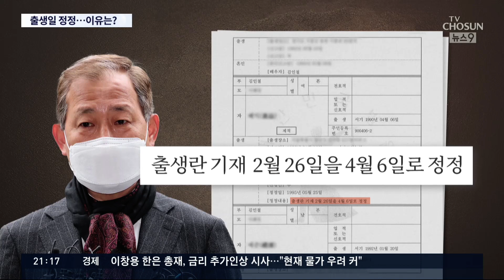김인철, 딸 '8학군 입학' 위해 '위장 출생신고' 의혹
김인철 교육부장관 후보자가 딸을 강남 8학군 초등학교에 입학시키기 위해 주민등록 생일까지 바꿨다는 의혹이 제기됐습니다. 막말 논란, 딸 장학금 논란에 이어 이른바 '위장 출생신고' 의혹까지 불거진 겁니다. 본인은 실제 생일로 고친 거라고 해명했지만, 왜 최초 신고를 잘못했는지에 대해서는 설명이 없었습니다.